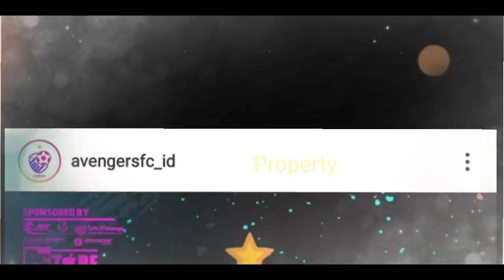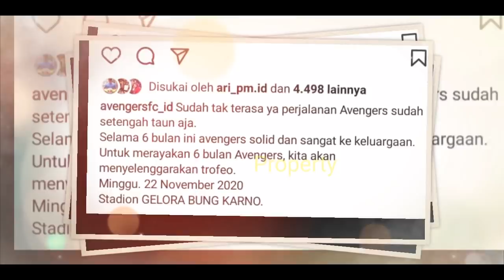Rizky Billar Berangkat MAIN BOLA ke GBK! Bajunya COUPLE-AN? Apakah DEDEK LESTi TEMANi Billar di GBK?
Jangan Lupa: _
Thankz!!..